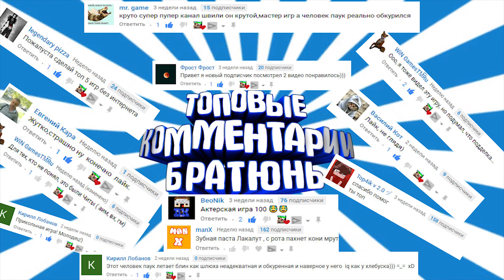ТОП 5 САМЫХ ХАРКОРДЫХ ИГР 2017-2018 НА ANDROID